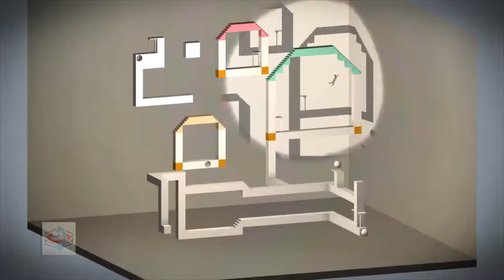echochrome_ii_H-04_A_00:14:33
echochrome ii